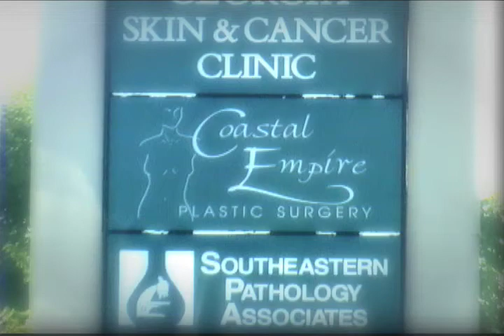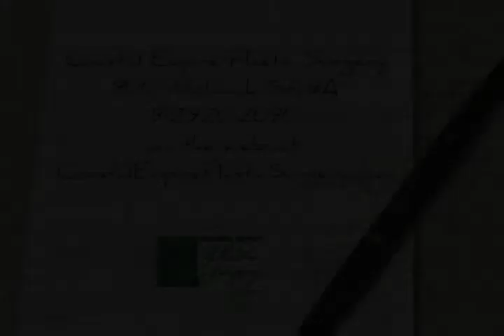Meet Dr. Luke Curtsinger of Coastal Empire Plastic Surgery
Meet the caring doctors of Coastal Empire Plastic Surgery.  There is much more to plastic surgery than looks - it's all about feeling good about yourself and feeling empowered.  Dr. Luke Curtsingers patients will tell you  he listens with an empathic ear, cares about them and has a passion for his work.